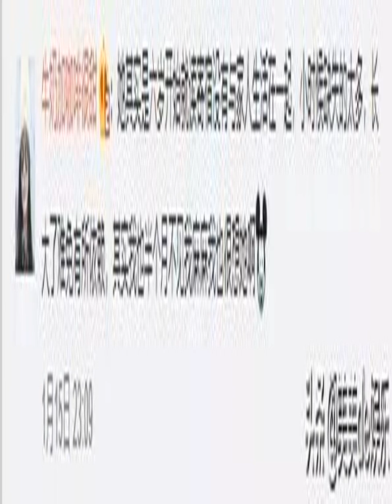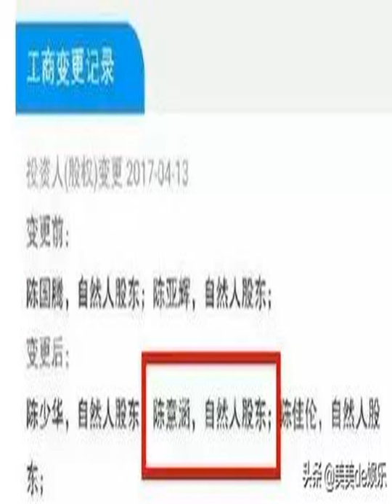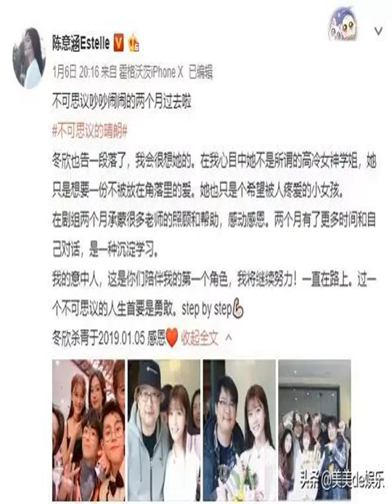家里砸钱捧她出道，成了热搜小公主，还是个作精矫情鬼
中陈意涵看着眼前诱人的排骨，聊起上学的时候，自己离不开妈妈，一时间感触纷纷，说着说着就哭了起来，还说自己好久没有见过妈妈了，特别特别想她！看到这里，大家都很感动，出门在外，谁又不想家呢？可当嘉宾问陈意涵，你有多久没回家时，陈意涵的回答却让所有人笑到掉头。陈意涵天真无邪说道：“15天！”说完自己都忍不住笑了起来！emmm，阿美给你眼神，大家自己体会体会，15天就开始哭？那到异地读书的大学生，工作的朋